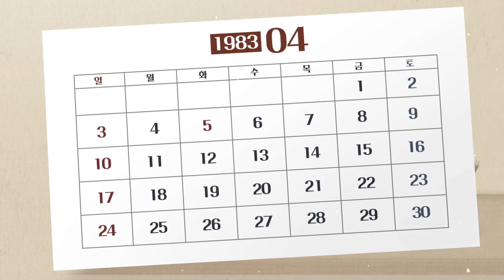오늘110_아기공룡 둘리 연재 시작｜ 큰★별쌤의 오늘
요리보고~ 조리봐도~
알 수 없는 둘리~ 둘리~

이 노래 기억하고 계신 분 많죠?
꼴뚜기별 왕자님이 지구 정복을 목표로
둘리에게 접근하고
활동하던 모습이 생각나 많이 웃게되네요.

아기공룡 둘리가 잡지 보물섬에 연재를 시작한
오늘은 4월 22일입니다.